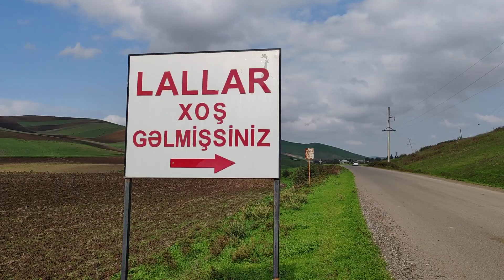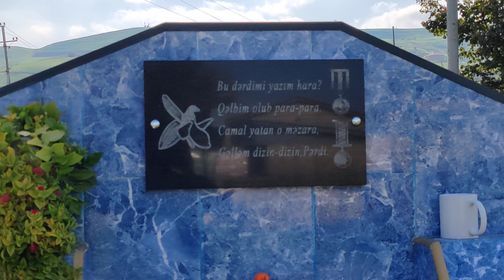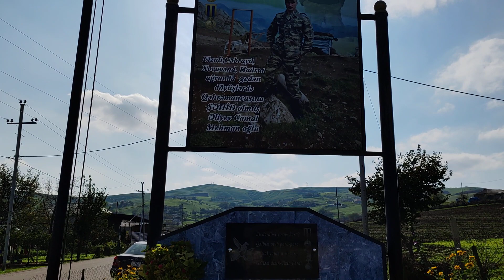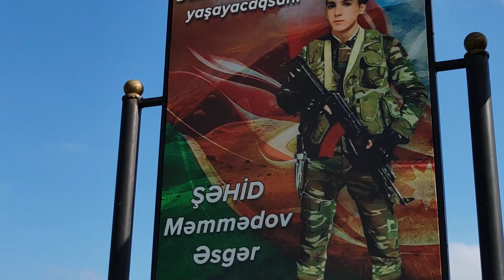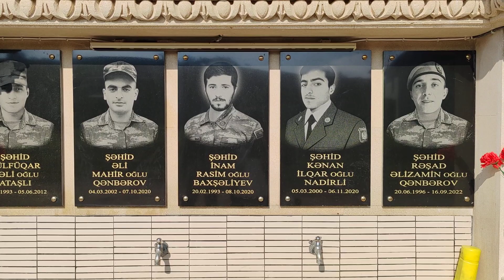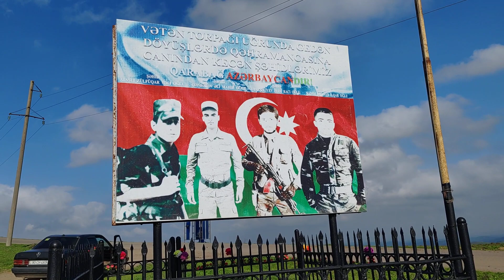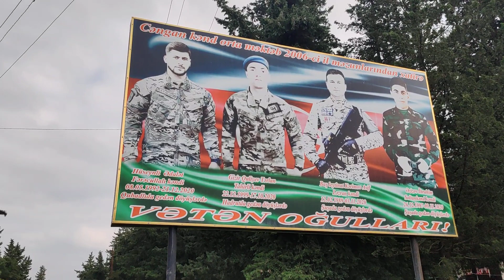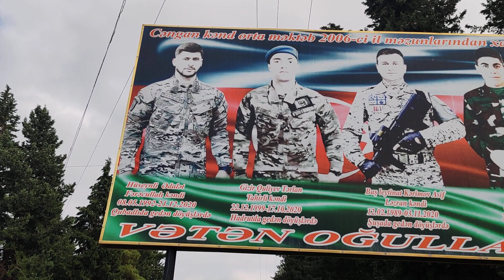Cəlillabad Şəhidləri (2-Ci Hissə) (3-Cü Hissə Tezliklə)